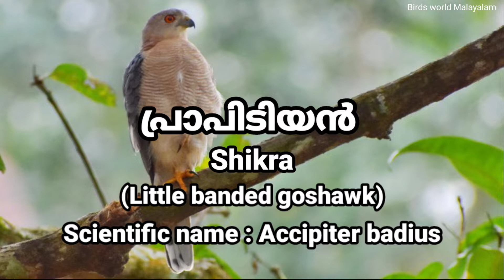ഷിക്ര എന്ന പ്രാപിടിയൻ.. Shikra (Accipiter badius) പ്രാപിടിയനെ കുറിച്ചൊരു വിവരണം, കേരളത്തിലെ പക്ഷികൾ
Shikra
Scientific name: Accipiter badius

പ്രാപിടിയൻ :
കേരളത്തിൽ കാണപ്പെടുന്ന പരുന്ത് വർഗ്ഗത്തിൽപ്പെട്ട ഒരു പക്ഷിയാണ് പ്രാപിടിയൻ. കേരളത്തിലെ ഓരോ ഇടങ്ങളിലും ഓരോ പേരുകളിലാണ് ഇവ അറിയപ്പെടുന്നത്. പ്രാപിടിയൻ എന്ന പേരിന് പുറമെ മലയാളത്തിൽ എറളാൻ, എറളാടി, പുള്ള്, ഷിക്ര എന്നീ പേരുകളിലും ഇവ അറിയപ്പെടുന്നു. നാട്ടിൻപുറങ്ങളിലും മറ്റും കോഴികുഞ്ഞുങ്ങളെ തീറ്റാൻ അഴിച്ചു വിട്ടാൽ അവയെ പ്രാപിടിയൻ റാഞ്ചി കൊണ്ട് പോകറുള്ളത് ഒരു പതിവ് സംഭവമാണ്. ഏഷൃ, ആഫ്രിക്ക എന്നീ ഭൂഖണ്ഡങ്ങളിലെ രാജ്യങ്ങളിലാണ് ഇവയെ കണ്ടുവരുന്നത്. ഇന്തൃയിൽ മിക്ക ഇടങ്ങളിലും സർവ്വവൃാപികളാണിവ.